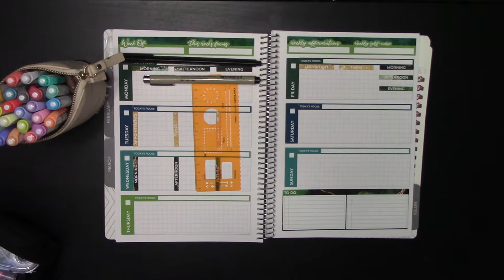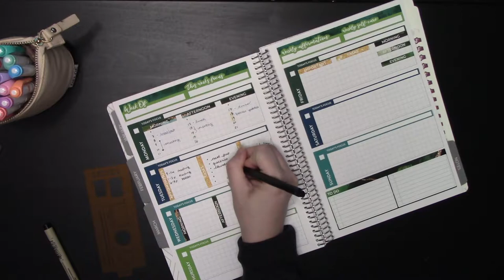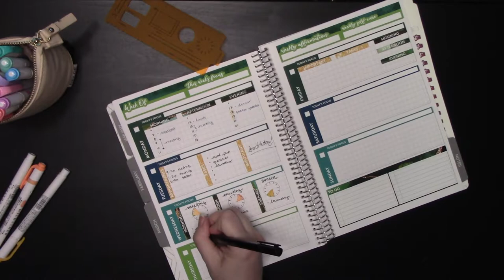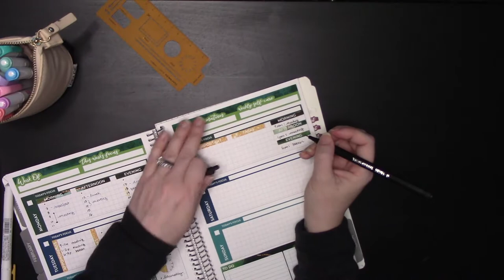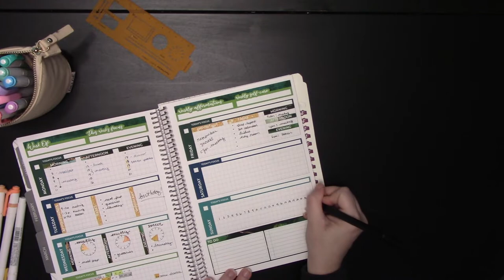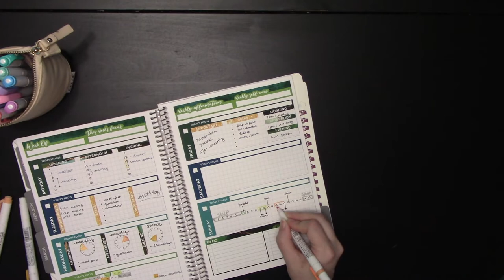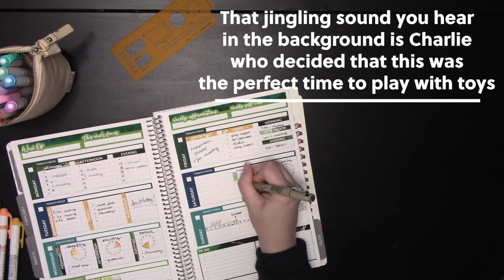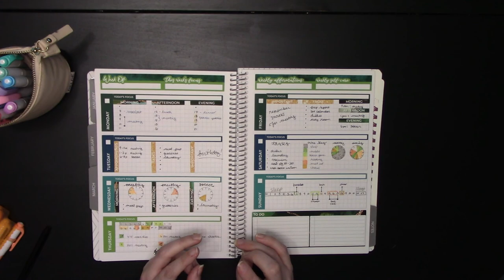7 Ways to Use the Amplify Planner Horizontal Weekly Layouts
Ever since the Amplify planner dropped in 2020, people have fallen in love with the combination of monthly, weekly, and daily layouts in one planner. BUT those weekly layouts can throw some people off just a bit--they're horizontal! How do you use a horizontal weekly layout to plan your time and tasks for the week?

In this video, I will show you seven different ways to plan your day using a horizontal layout--both with sticker and with just a pen or marker!

STICKERS & TOOLS USED IN THESE LAYOUTS

Agate Apothecary Weekly Kit

Full Page Weekly Vertical Spread for Amplify Planner

Micron Pigma 005 mm pen

Zebra Mildliners

Techno Clock Stencil

Scribbles That Matter Marker

Delde Sunstar Slide Pen Case